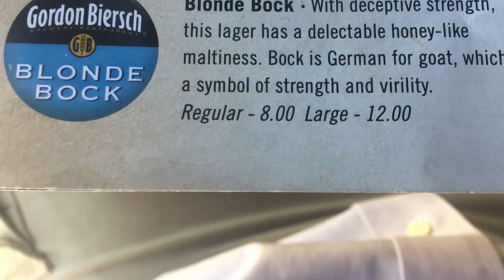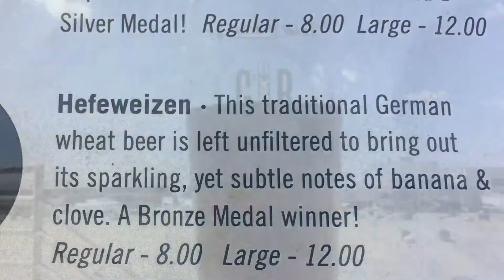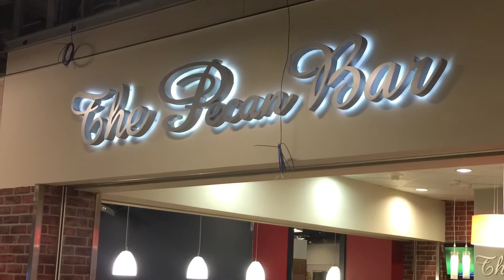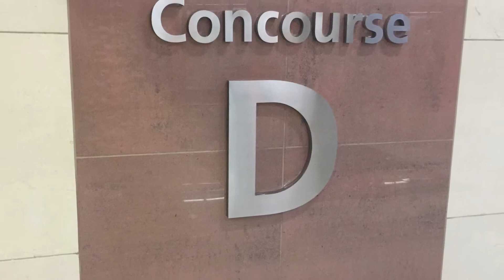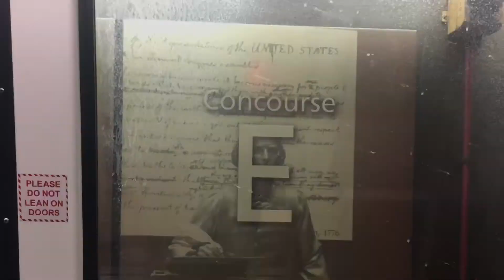Beer time with Joe stuck at the airport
Welcome to Beer time with Joe. In this episode we were stuck at the airport for 12 hours so We had to make the best of the situation. This is all shot on the iPhone.